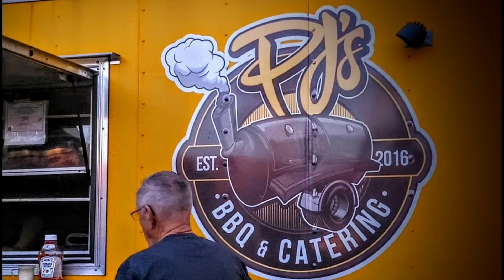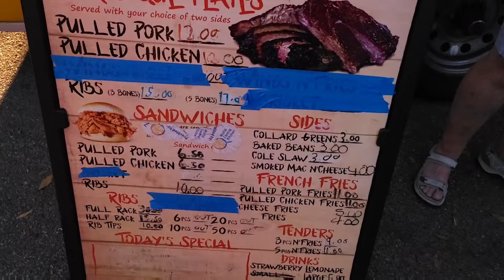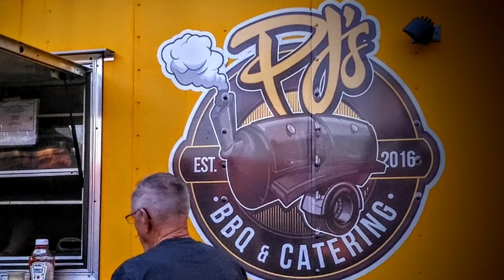Village of LA Casa Food Truck Night .. Davenport, FL .. Jan. 7, 2021